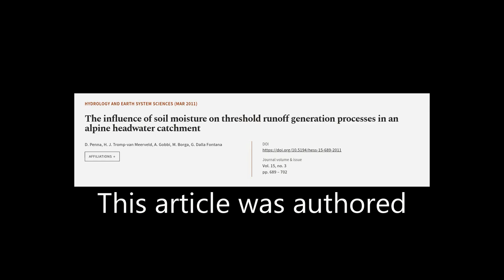The influence of soil moisture on threshold runoff generation processes in an alpine ... | RTCL.TV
### Keywords ###

### Article Attribution ###
Title: The influence of soil moisture on threshold runoff generation processes in an alpine headwater catchment
Authors: D. Penna, H. J. Tromp-van Meerveld, A. Gobbi, M. Borga ,and G. Dalla Fontana

### Video Timestamps ###
0:00:00 - Summary
0:01:20 - Title
0:01:27 - Tail
0:01:31 - End